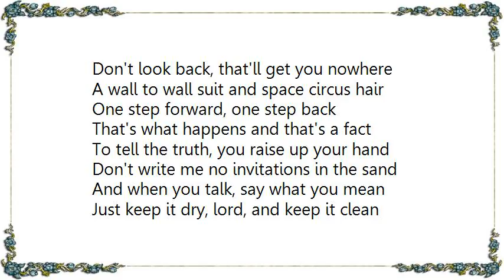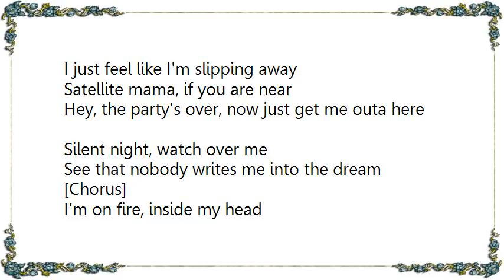Leo Sayer - La Booga Rooga Lyrics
[Lyrics Leo Sayer - La Booga Rooga]
Don't look back, that'll get you nowhere
A wall to wall suit and space circus hair
One step forward, one step back
That's what happens and that's a fact

To tell the truth, you raise up your hand
Don't write me no invitations in the sand
And when you talk, say what you mean
Just keep it dry, lord, and keep it clean

[Chorus]
Watch out for la booga rooga
Some you win and some you loosa

I don't know why and I can't explain
Why I'm lost on a street with no name
But that's alright, that's okay
I just feel like I'm slipping away
Satellite mama, if you are near
Hey, the party's over, now just get me outa here
Silent night, watch over me
See that nobody writes me into the dream

[Chorus]

I'm on fire, inside my head
Someone put out the light
And they sent the world to bed
It's not too late, but I just can't stop
I think this time I'm going over the top
Hey, Mr. Dogface, please let me in
Say, don't you think that I'm worth rememberin'
Watch your step, watch what you do
Cause you need me much more than I need you

[Chorus]